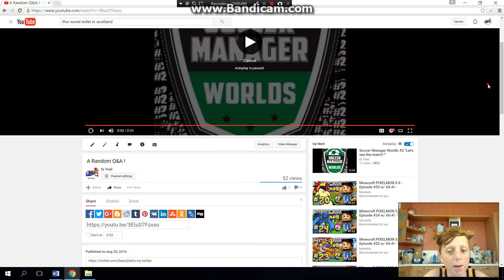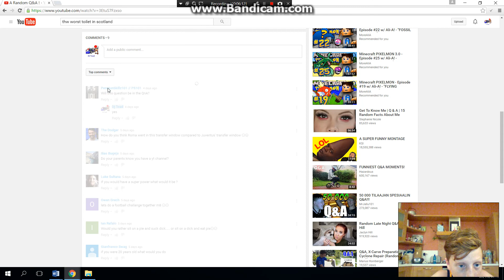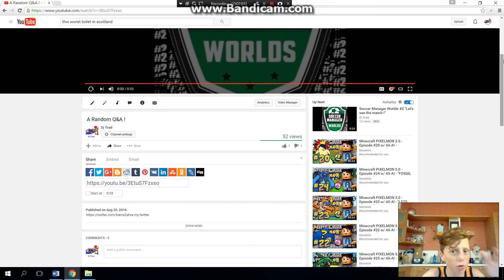Random Q&A Time ;)